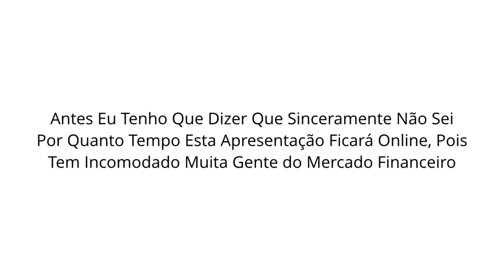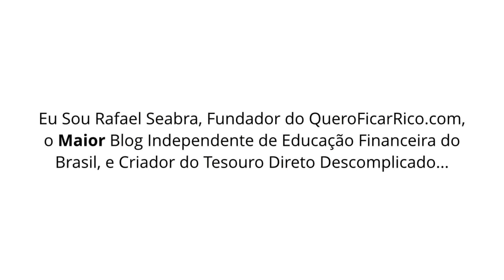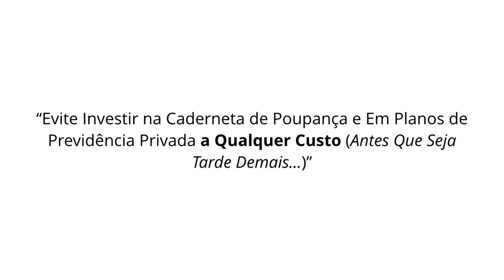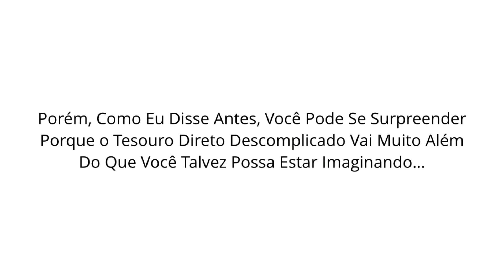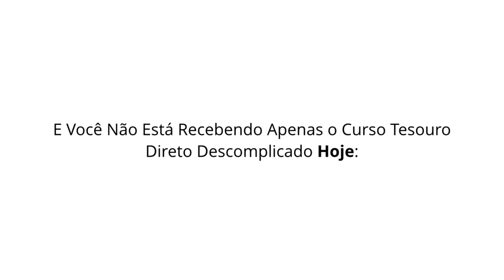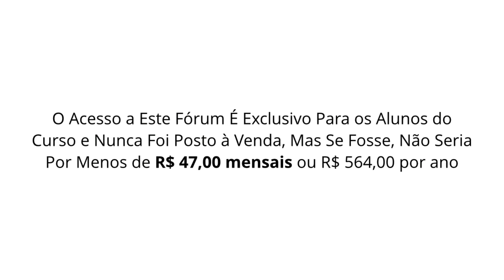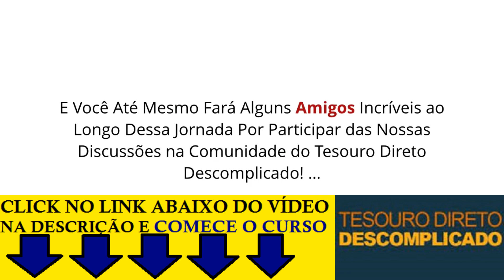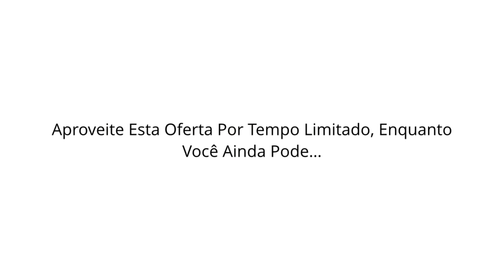Como Ficar Rico com Tesouro Direto e na Bolsa de Valores Rafael Seabra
Curso Tesouro Direto do Rafael Seabra

Rafael Seabra Conquistou a independência financeira Já Alguns Anos e quer ajudar você a alcançar o mesmo objetivo.

O Tesouro Direto Descomplicado é o mais completo treinamento para você alcançar seus maiores objetivos financeiros agora e ainda aproveitar uma aposentadoria tranquila no futuro.

Vamos dar uma olhada no que você vai receber quando entrar no Tesouro Direto Descomplicado:

Você terá acesso a 10 módulos, totalmente em vídeo, onde você vai aprender:

* Por que investir no Tesouro Direto;
* Quais os títulos públicos mais adequados aos seus objetivos;
* Quais os custos para investir no Tesouro Direto;
* Como escolher sua corretora para investir no Tesouro Direto;
* Tudo sobre o site do Tesouro Direto;
* Passo-a-passo para investir em títulos públicos;
* Como otimizar sua rentabilidade com uma estratégia matadora;
* Como ter uma renda mensal na aposentadoria apenas com títulos públicos;
* Como comparar CDB, LCI, LCA e Títulos Públicos.

Você está comprometido(a) a transformar sua vida financeira?

Então junte-se a nós! :)

como enriquecer,
como juntar o primeiro milhão,
Tesouro Direto,
primo rico,
segredo do sucesso,
Títulos do Tesouro,
Tesouro Nacional,
Investimentos,
Investir,
forex,
ações,
investir com sucesso,
invetidor de sucesso,
marcello vieira,
Finance (Industry),
quero ficar rico,
rafael seabra,
tesouro direto descomplicado,
rendimento tesouro direto,
como investir no tesouro direto,
aplicação tesouro direto,
rentabilidade tesouro direto,
titulos publicos,
operar tesouro direto,
renda fixa,
como investir dinheiro,
onde investir,
planejamento de investimentos,
melhores investimentos,
educação financeira,
assessoria de investimentos,
independencia financeira,
tesouro nacional,
tesouro direto rentabilidade,
letras do tesouro nacional,
rendimento de poupança,